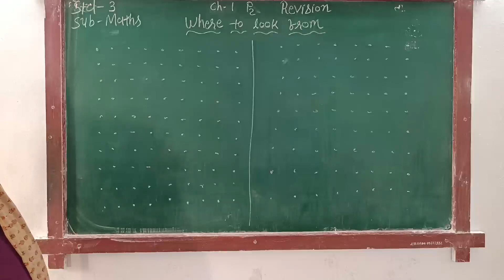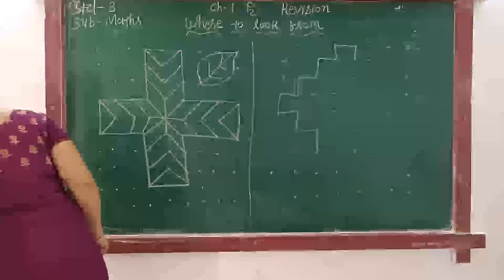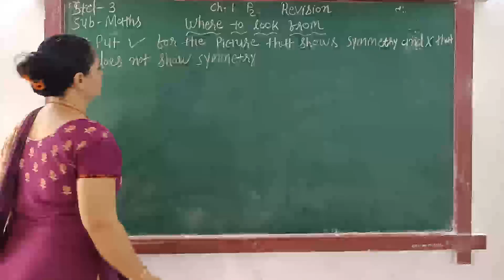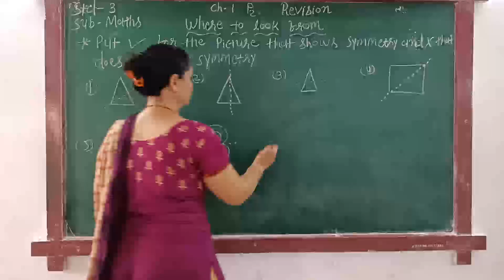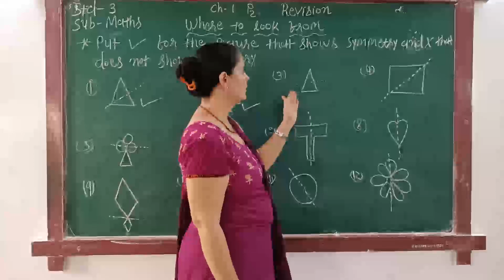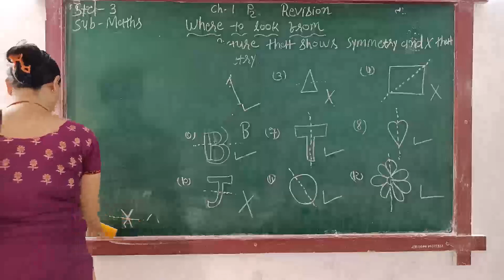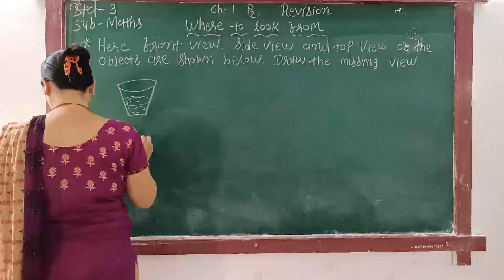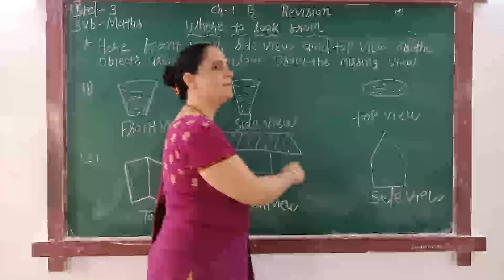ENG MED STD 3 SUB MATHS CH 1 P 2 REVI